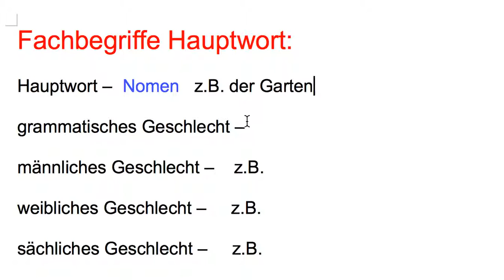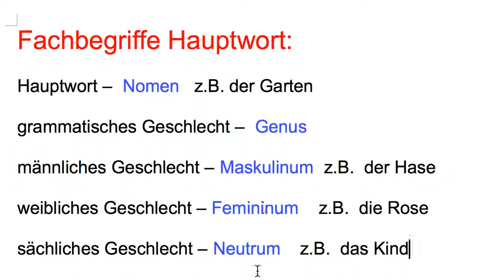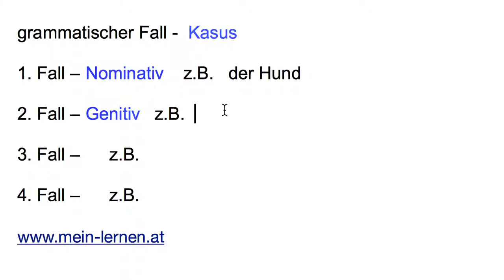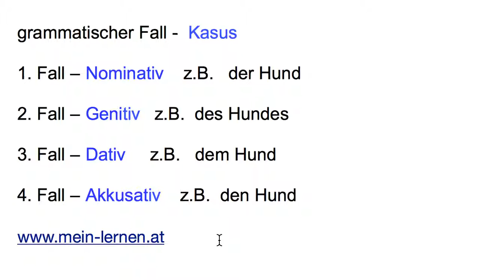Hauptwort Fachbegriffe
Hier werden die Fachbegriffe des Hauptwortes besprochen.